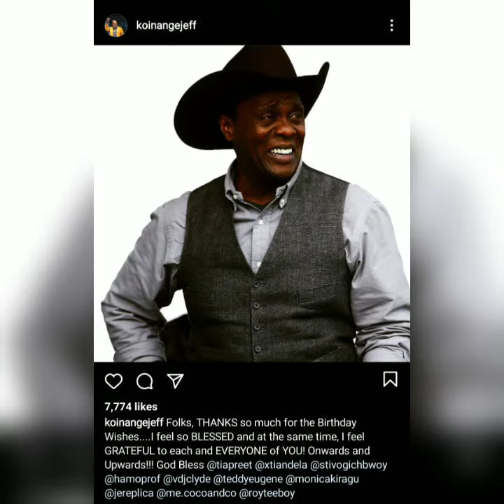Two Veteran Media Personalities Celebrate Their Birthdays